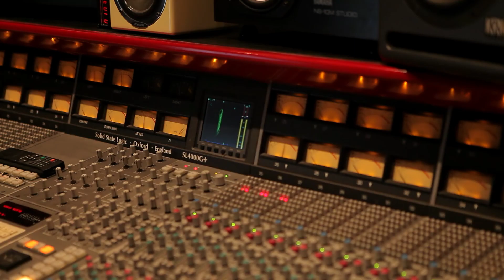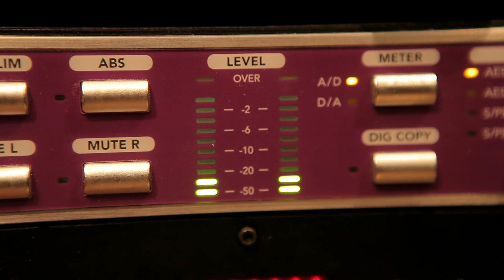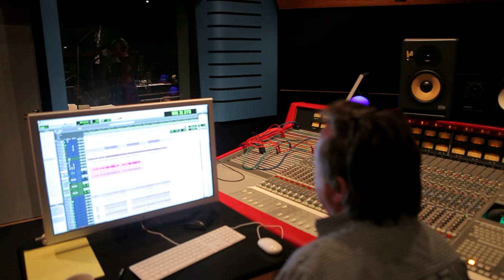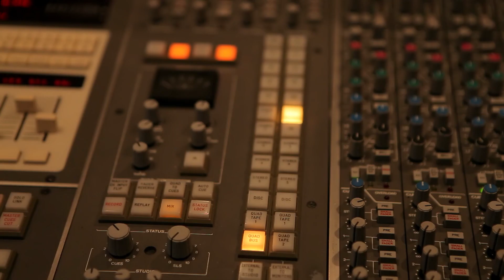Лайма Вайкуле - Дикое танго